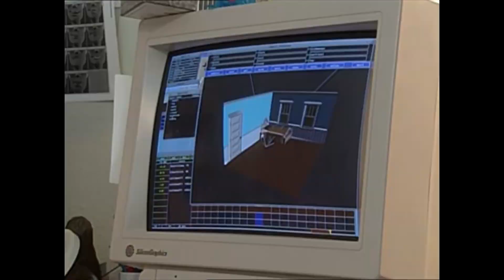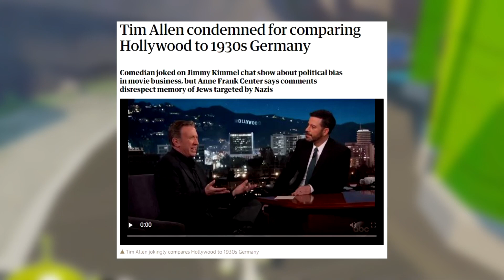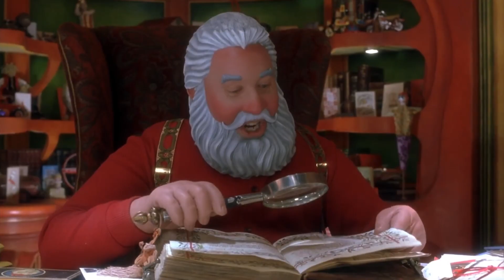Tim Allen in Video Games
It's the most wonderful time of the year - time to watch reruns of Tim Allen's The Santa Clause 2 on TV. But as it turns out, Tim Allen is not only a Hollywood Star, but a Video Game star as well...

VIDEOS USED:

- Among Us Drip Theme Song Original (Among Us Trap Remix / Amogus Meme Music) - Uploaded by Leonz

MUSIC USED (in order):

- Terraria OST: Hallow
- Donkey Kong Country OST: Main Theme
- Home Improvement: Power Tool Pursuit OST: Dialogue Music
- Home Improvement: Power Tool Pursuit OST: Mummy Boss Theme
- Toy Story (SNES) OST: Menu Music
- Toy Story 2 (Dreamcast) OST: Andy's Neighborhood
- Among Us Drip Theme Song by Leonz
- Santa Clause 3: The Escape Clause (GBA) OST: Stage 1
- Terraria OST: Ice